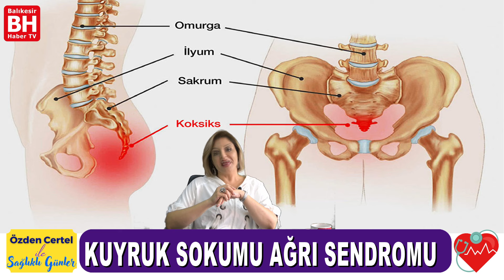ÖZDEN CERTEL İLE SAĞLIK GÜNLER